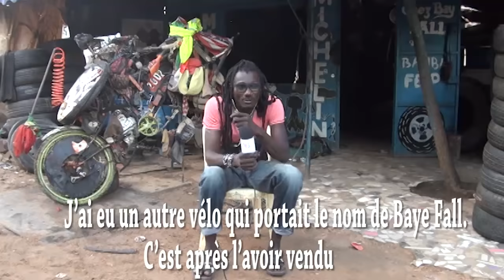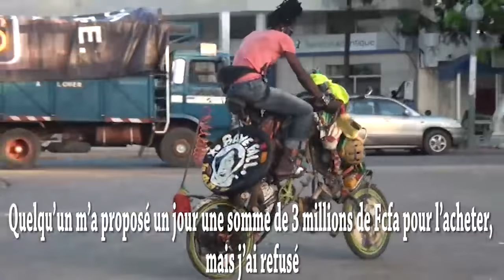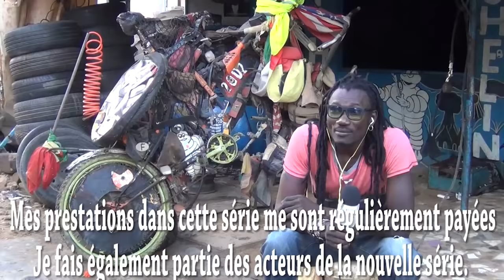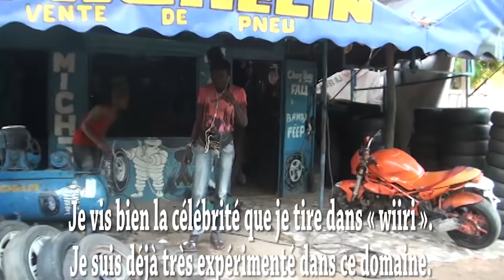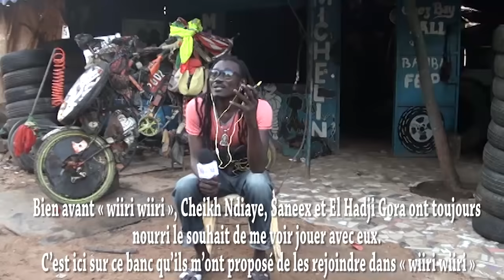wiri wiri Baye Fall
Son vélo, ses relations avec Saaneex et Cie, sa participation à wiiri wiiri, son métier, Baye Fall à cœur ouvert